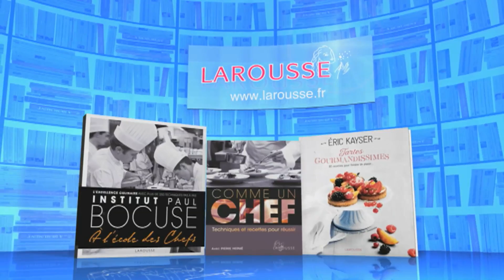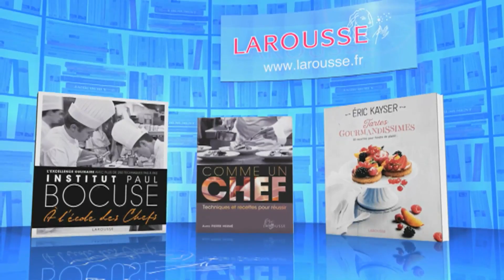QPUC - face à face - 25-08-2017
Revivez l'épreuve du face à face du 25 aout 2017